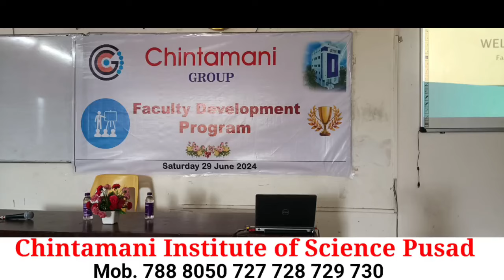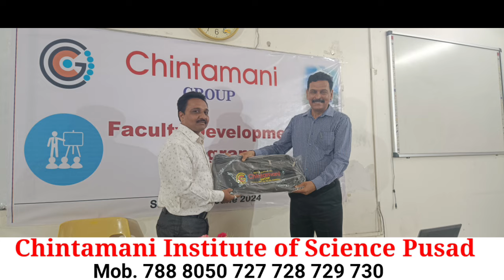Faculty Development Program 29 06 2024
पुसदच्या चिंतामणी इन्स्टिट्यूट ऑफ सायन्समध्ये प्रवेश घेऊन आपले ध्येय पूर्ण करा !
२०१० पासून  यवतमाळ जिल्ह्यात उत्कृष्ठ निकालासह सतत नं. १ असलेले कोचिंग इन्स्टिटयूट.
Chintamani Institute of Science Pusad
Chintamani Coaching Classes Pusad